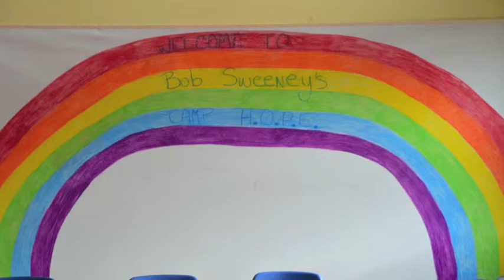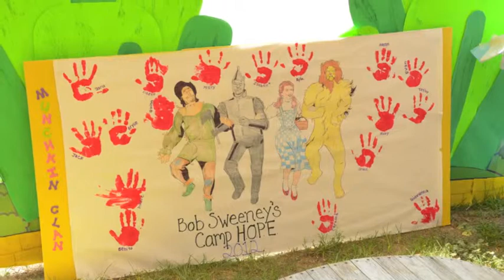Camp Hope 2012 - R. L. Sweeney Memorial Fund